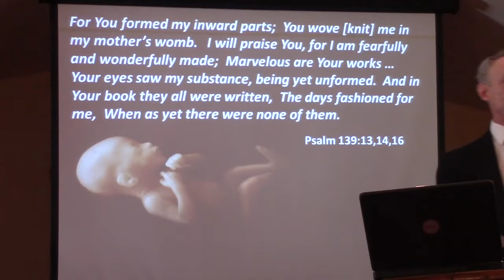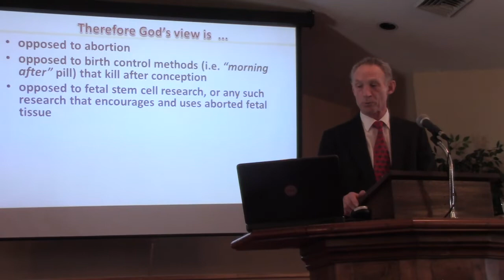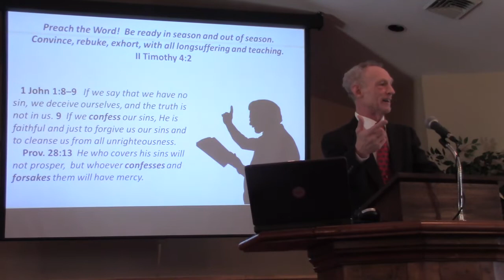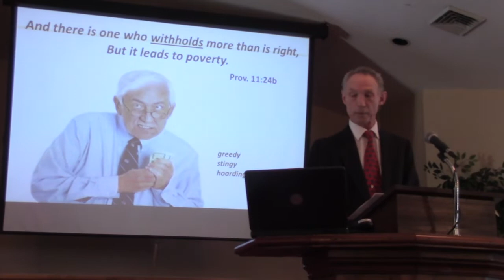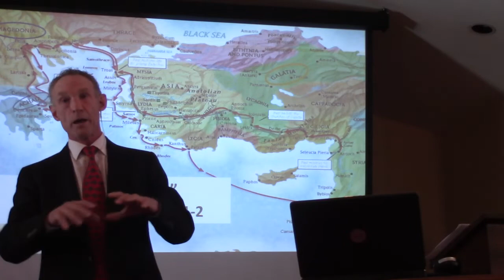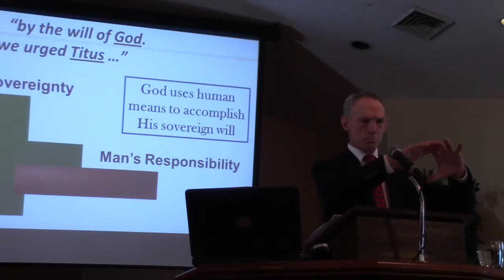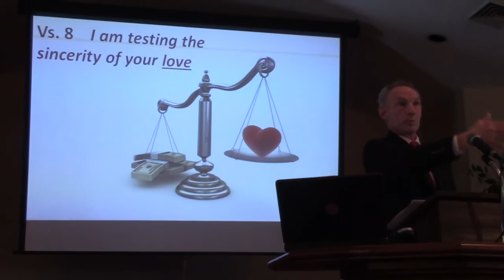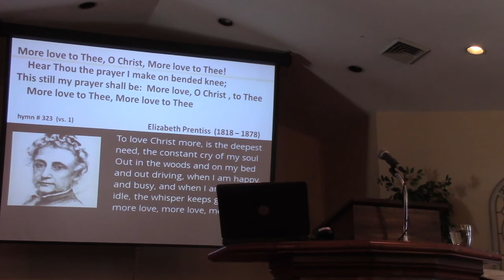Grace Baptist Church, Marion, NY, 1/30/2022 AM Service